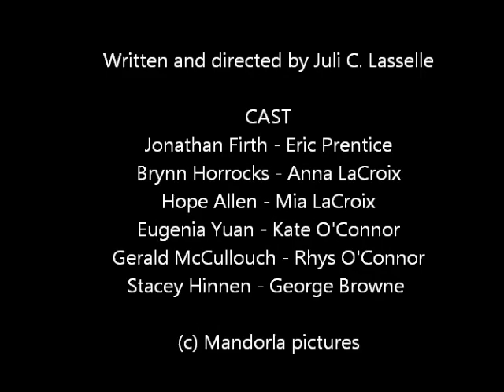Jonathan Firth in 'Locked'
NOTE: The scenes presented here are small extracts of the movie and are intended to focus on Jonathan Firth's character, Eric.